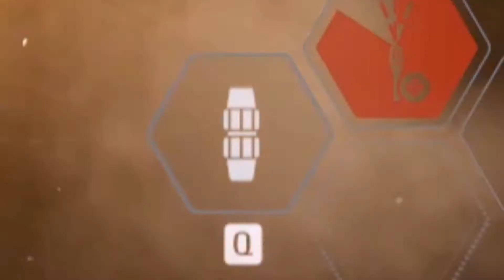Death trooper.exe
Soon